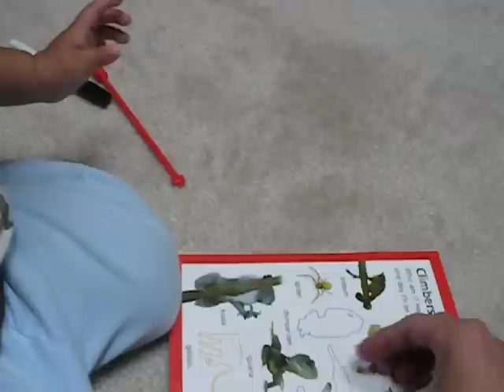Animal Sticker book